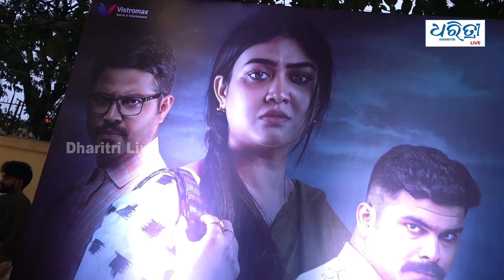ଆମେ ଓଡ଼ିଆ ମୁଭି ଦେଖିବା ଉଚିତ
ଓଡ଼ିଆ ଚଳଚ୍ଚିତ୍ର ‘ଶାନ୍ତି ଆପାର୍ଟମେଣ୍ଟ’ର ପ୍ରିମିୟର ସୋ  ରିଲିଜ୍  ହୋଇଯାଇଛି । ଓଡ଼ିଶାର ୩୦ଟି ହଲରେ ଏହା ରିଲିଜ ହୋଇଛି ।  ପ୍ରିମିୟର ସୋ  ଦେଖି ବୋବାଲ ହୋଇଛି ବୋଲି କହିଛନ୍ତି ଦର୍ଶକ ।